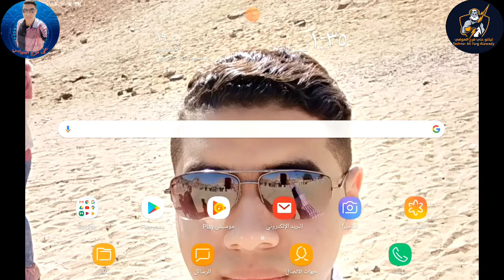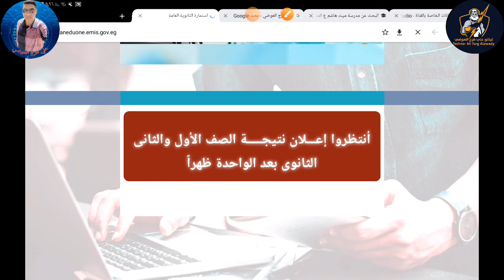عاجل وحصريا!! الأن ظهرت نتيجة الصفين أولي وتانيه ثانوي ! سارعوا بالحصول عليها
رابط قناتي الثانيه. مخصصه في الفيديوهات الكوميدي والمهرجانات . ارجو الاشتراك
متابعتي علي الفيس بوك:
متابعتي علي الانستجرام:
متابعتي علي التيك توك:
نتيجة الصفين اولي وتانيه ثانوي